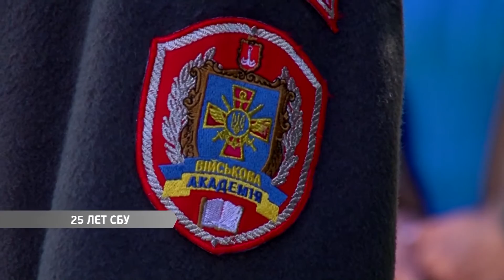Службе безопасности Украины – 25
Службе безопасности Украины – двадцать пять! В честь юбилейной даты, на территории санатория «Одесса» прошла торжественная церемония возложения цветов к памятнику погибшим сотрудникам СБУ.